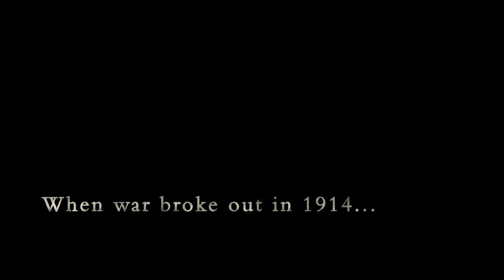Simcoe County WWI Minutes – Simcoe Foresters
The men and boys of Simcoe County were swift to answer the call when war broke out in 1914.